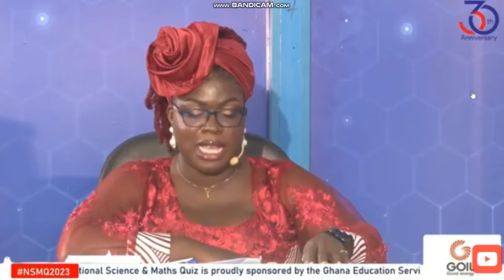BISHOP HERMAN COLLEGE ANSWERED THREE RIDDLES TO QUALIFY TO THE QUARTER FINALS.